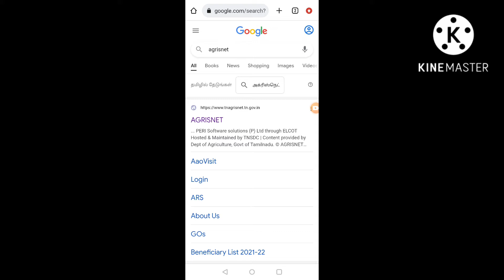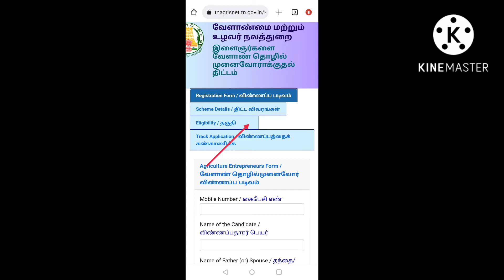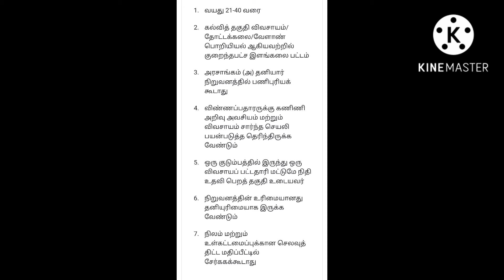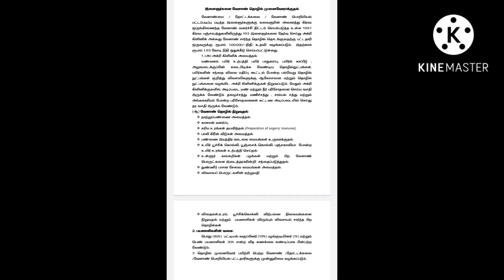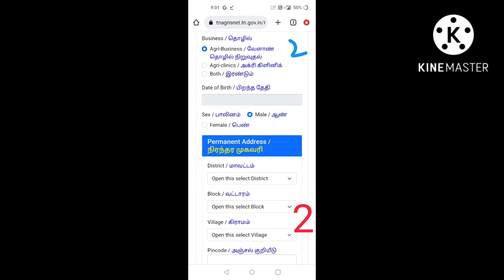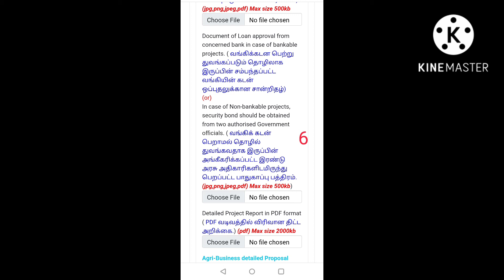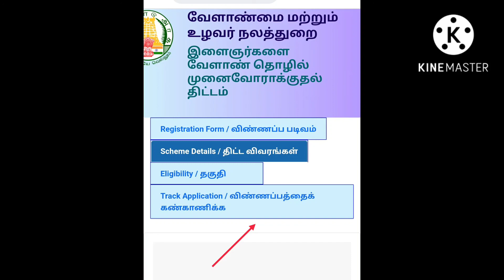ACABC agri clinic subsidy How to Apply in Tamilnadu Agricultural Business subsidy in Tamil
Making youth into Agri-entrepreneurs
 The Government has issued orders for implementation of the
scheme ‘Making youth into Agriculture Entrepreneurs’ . The scheme will be
implemented within the Village 1997 Panchayats under Kalaingar All
Village Integrated Agricultural Development Programme. The
Government will extend financial assistance to a maximum amount of
Rs.1.00 Lakhs per beneficiary for Establishment of Agri-clinics/ Agri-
Business.The following activities can be taken up by Agri-entrepreneurs.
1. (a) Establishment of Agri-clinics
 Agri-Clinics will be established for disseminating expert
advice and services to farmers on various technologies Viz soil health,